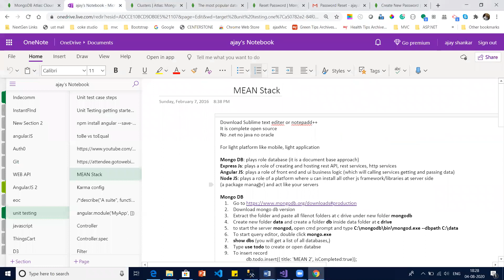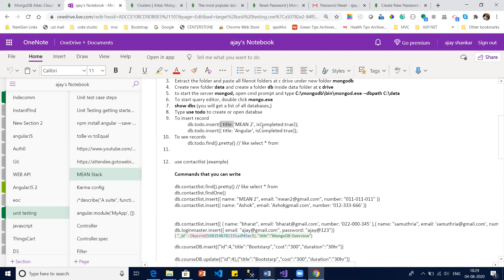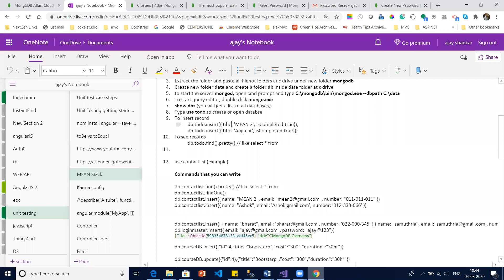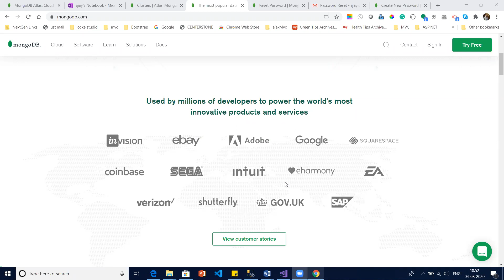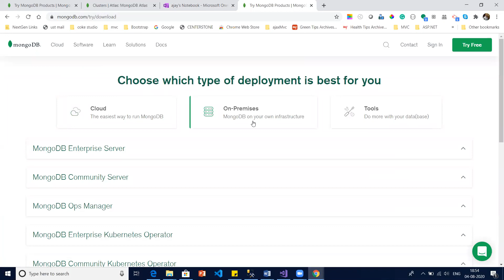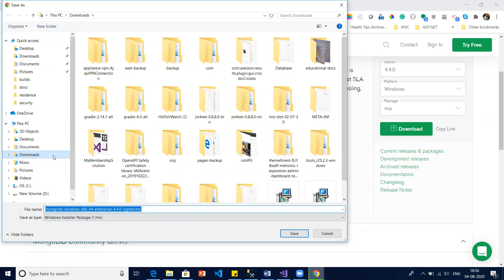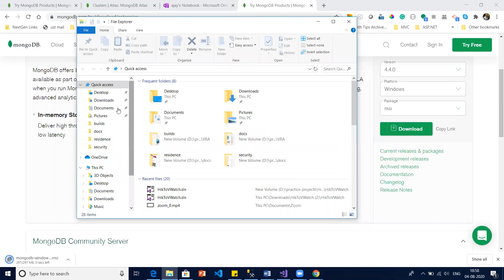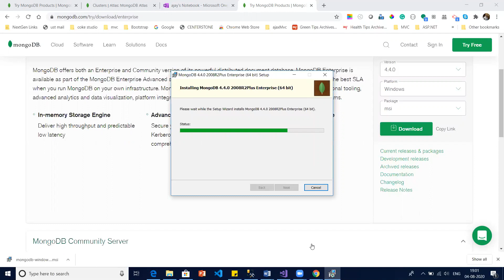NO SQL MongoDB Introduction- What and Why